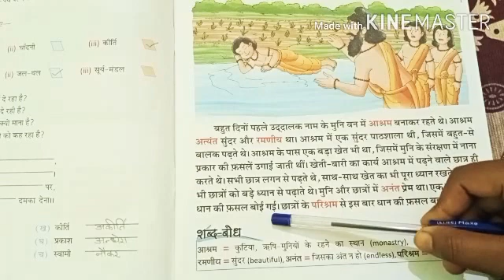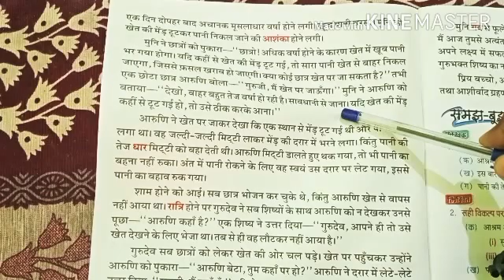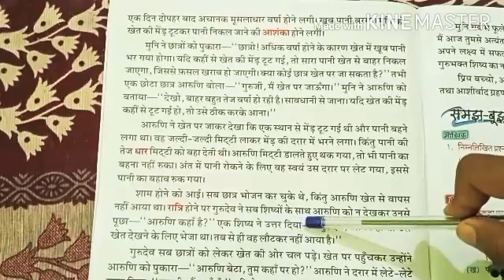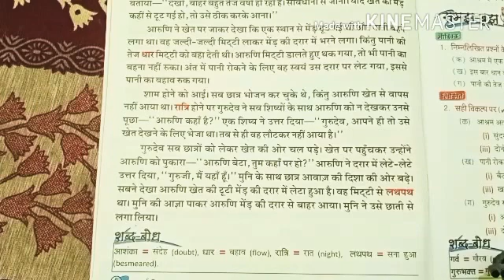Class- 3, Subject-Hindi, Chapter-2